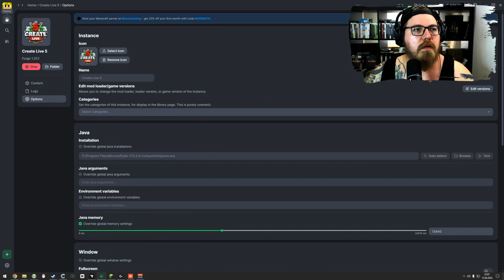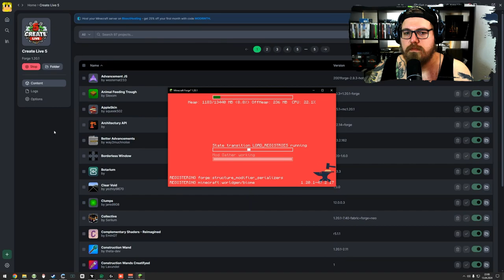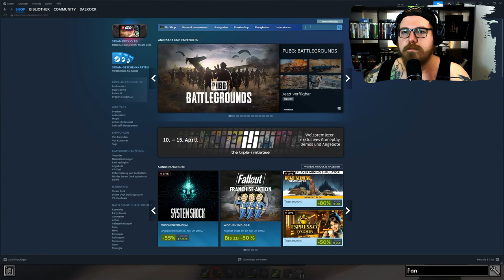Minecraft | Create Modpack | Mehr Farmen & Power